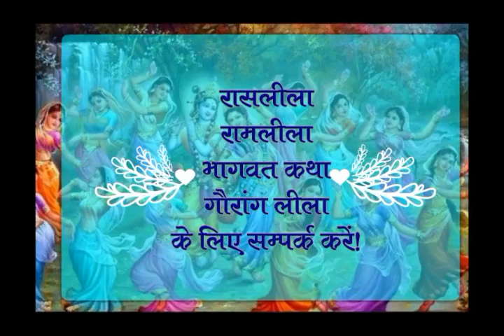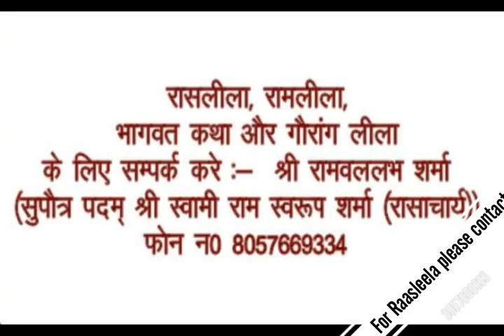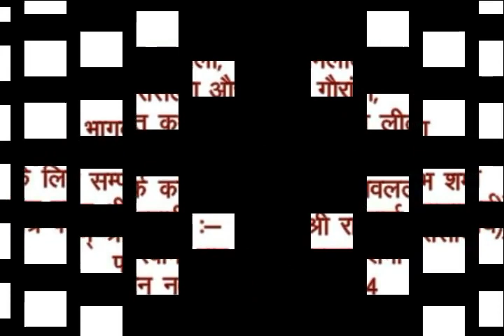वृन्दावन झूलन लीला भाग 2 !! पदम् श्री स्वामी रामस्वरूप शर्मा !! वृंदावन !! Vrindavan Jhulan leela !!